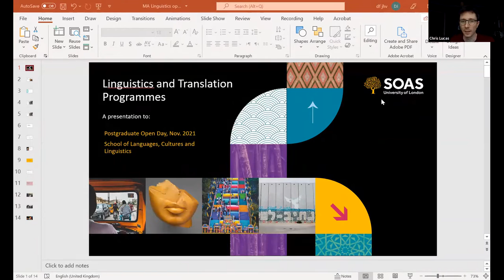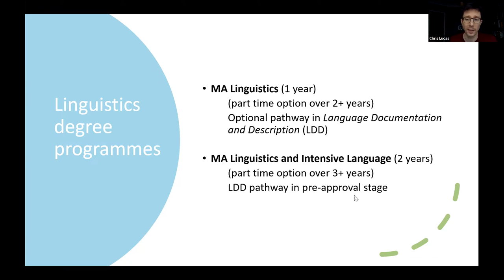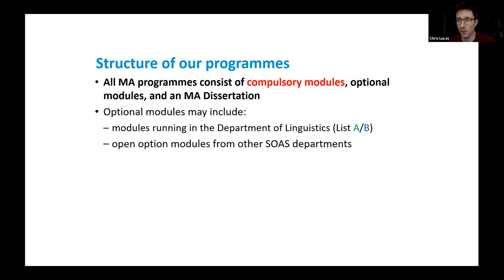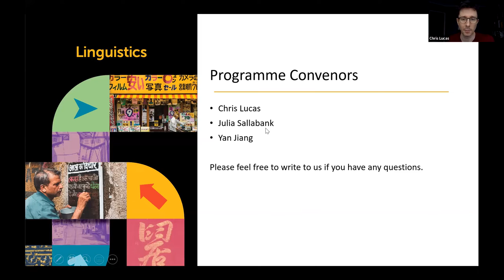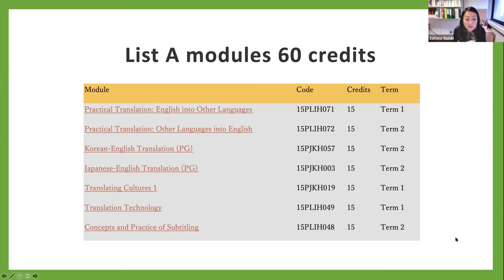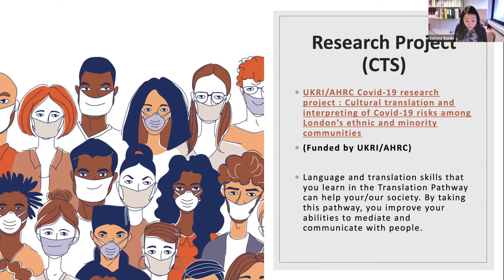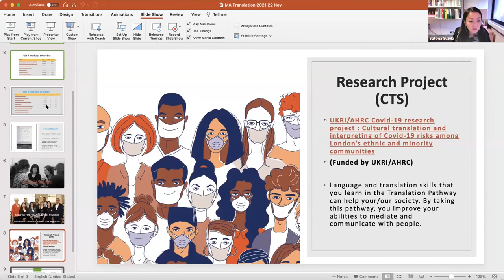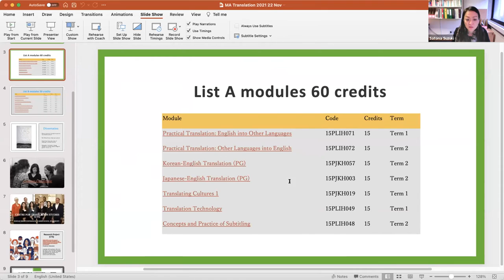Linguistics and Translation: Postgraduate Open Day - 24 November 2021